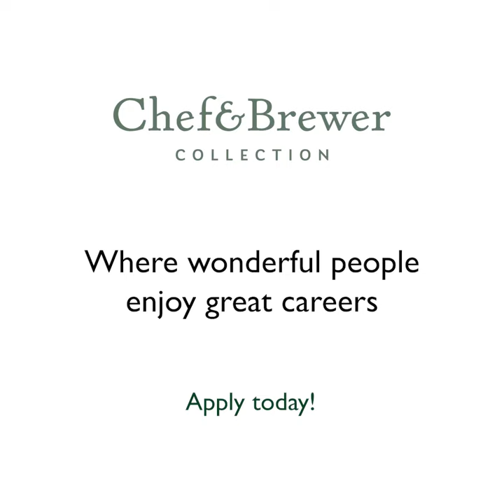What is it like to be a General Manager with Chef & Brewer?